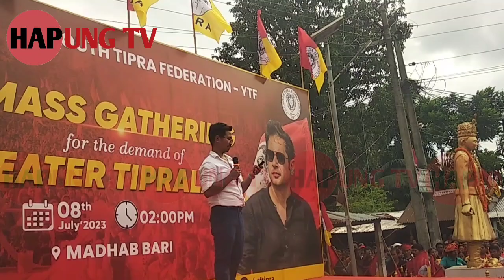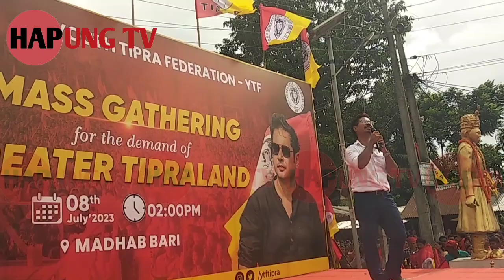SINI MUNG KAISA KHORANG KWTWI KHAI RWCHAP KHA || SWKANG DEBBARMA